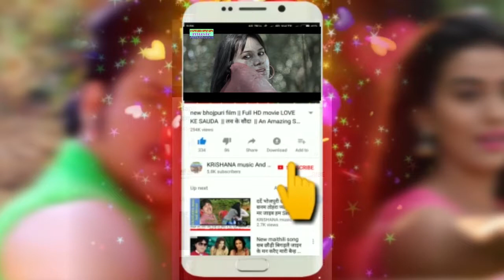चलाs देवघर नगरिया new bhojpuri bolbam song singer I K Babuaa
album : chala banke kamariya
singer : I K Babuaa
lyric : sanjay prem diwana